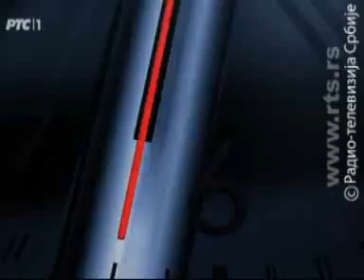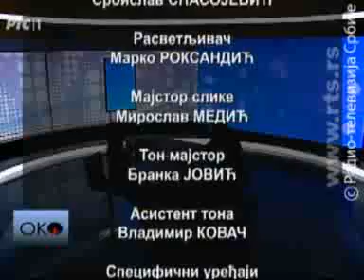Небојша Стефановић гост "ОКО" РТС1 08.09.2014.